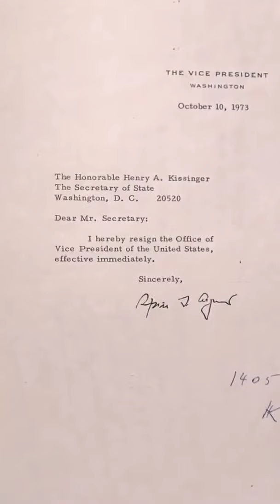History Short: Is the Vice Presidency Important?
On December 19, 1974, former governor of New York, Nelson Rockefeller, was sworn in as Vice President of the US.

The text narrated in this video is from the original article